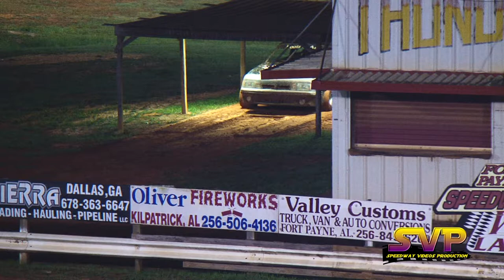Mini Stock Championship | Fort Payne Motor Speedway | Aug 13 , 2016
Mini Stock Championship | 2 Heat Races | Feature 30 Laps | $600 to win.
Fort Payne Speedway | 4365 Co Rd 72, Fyffe, AL 35971